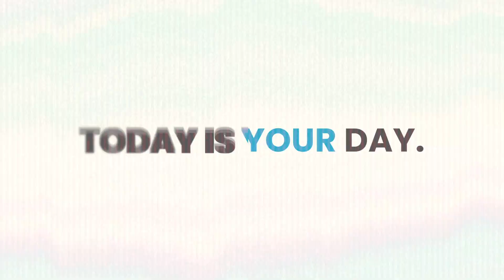Club 4 Fitness Commercial Final